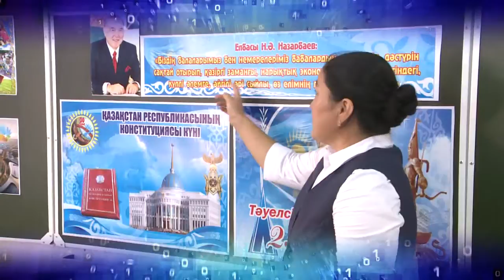Қызылорда қаласы №172 мектептің алғашқы қоңырау салтанаты